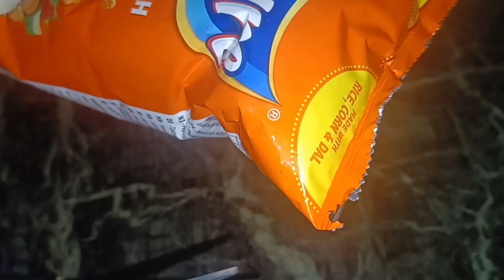Kurkure Chicken Recipe|R Narzary